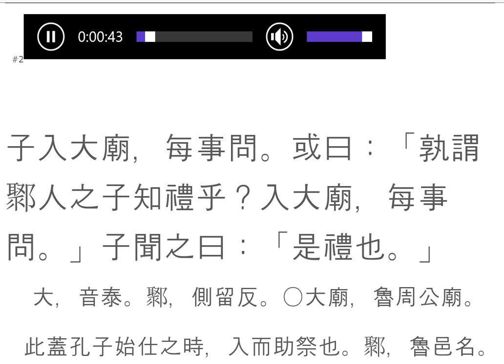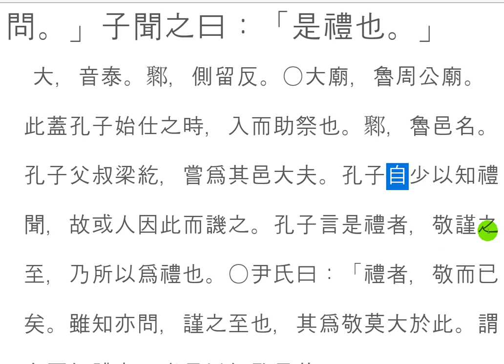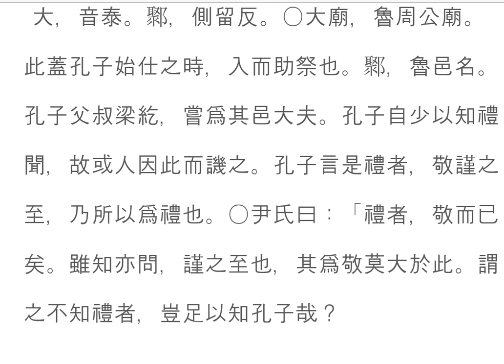논어_팔일 03_15 태묘란?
八佾-15
子入大廟，每事問。或曰：「孰謂鄹人之子知禮乎？入大廟，每事問。」子聞之曰：「是禮也。

아는 길도 물어서 가라!
그것이 실수를 덜어내는 방법이로다.